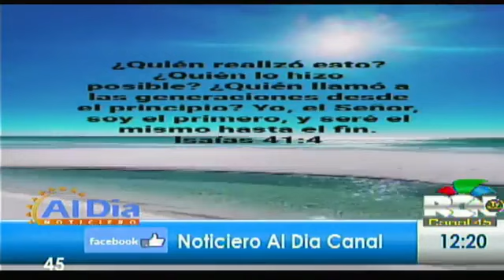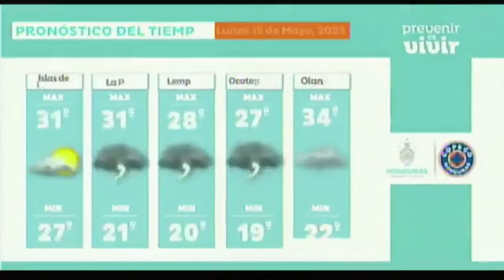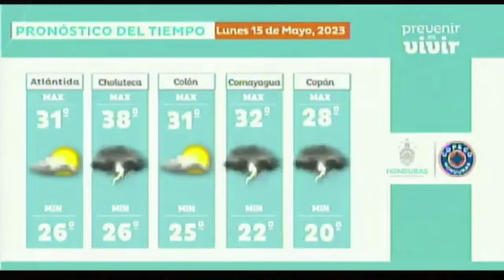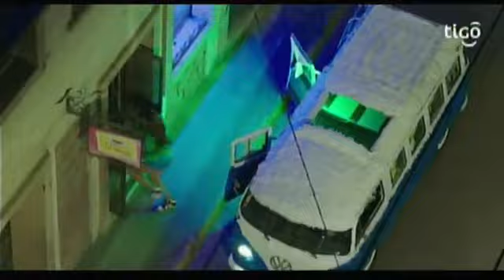HondurasAlDia. Noticiero dedicado para formar opinión en temas y Noticias y mas. Mes de Mayo 2023.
Completamente en vivo, desde Honduras para el mundo. Es muy importante que se mantenga informado con las noticias que se trasmiten de lunes a viernes de 12 a 1. pm. les mostramos la información en el momento que sucede la noticia, al estilo inigualable de la periodista Carmen Peña/ sin pelos en la boca- sin tapujos, sin tachas. sintonícenos.